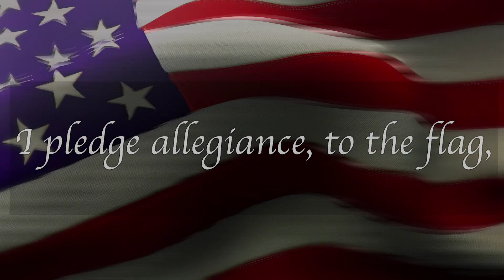Mornings at Mount Tuesday January 18th 2023